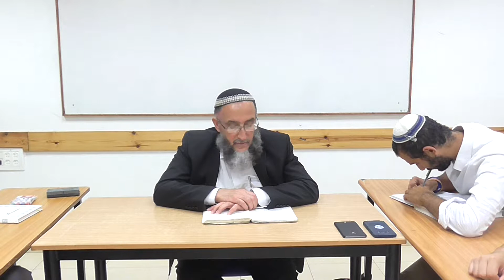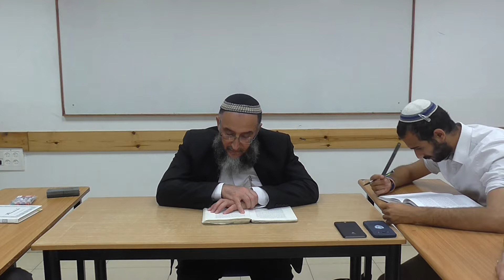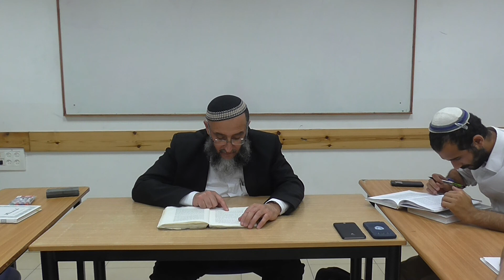תשוקת החיים אל ה' במשנת הרב קוק - הרב יוסף בן שושן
ביאור סוגיית הדבקות בה'. המשך לימוד על הסדר במאמר "זרעונים" של הרב קוק, אורות עמ' קל"ה פסקה ח'.
* אהבתם? לצפייה בשיעורים נוספים היכנסו לאתר ישיבת היכל אליהו - כוכב יעקב, בקישור הבא